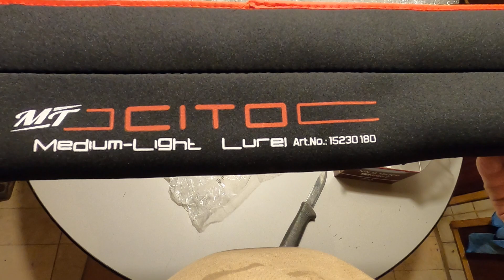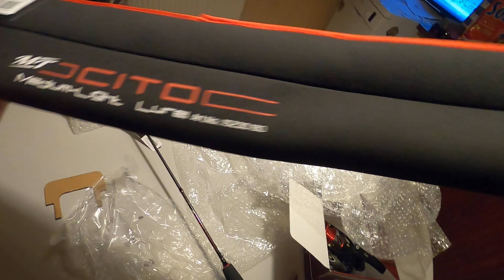új bot, új orsó... csomagbontás...-horgászat Kirillel 09.05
aktuális teljes horgászatot, csak tagokkal osztom meg...